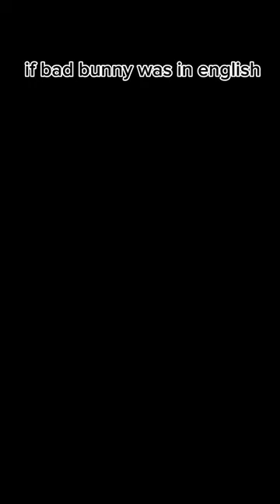if MIA by Bad Bunny and Drake was in English